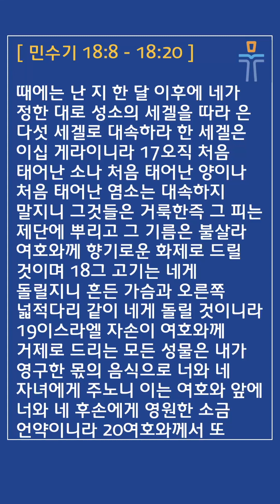[머릿돌 교회] 2023년 4월 25일 매일성경 말씀 나눔 (민수기 18:8-20)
매일성경 본문: 민수기 18:8-20